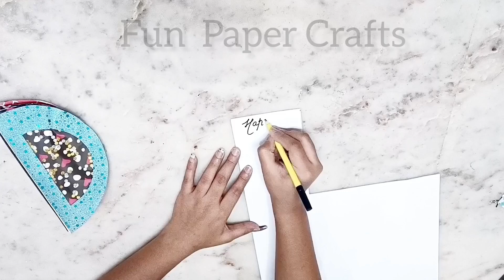How to make circle shaped scrapbook / Handmade Scrapbook tutorial / Diy Scrapbook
In the above video, We are featuring The Most Beautiful Gift Idea For Your Loved Ones (Husband/Boyfriend/Wife/Girlfriend) 🥰
Customised Semi Circle Scrapbook Full of Love , Creativity , Messages and Your Photographs.
*P.S : THIS IS FULL TUTORIAL*

Please Share your valuable feedback as well🥰🙏

Similar Searches:-
Semi circle scrapook
Circle shaped scrapbook
how to make scrapbook
 how to make circle shape scrapbook
Scrapbook For Birthday/Anniversary
Love Scrapbook
Handmade Gift ideas
Gifts for my Husband/Boyfriend/Girlfriend/Wife/Best Friend
Handmade scrapbook
Baby photo collectiom
Scrapbook pages
Best photo album
Pregnancy journey
Scrapbook ideas for kids
Scrapbook decoration ideas
Scrapbook base making
How to make baby scrapbook
How to make scrapbook base
Scrapbook base tutorial
Scrapbook base tutorial step by step
Handmade scrapbook ideas
Baby girl scrapbook
Scrapbook making ideas
Scrapbook tutorial
Scrapbook card making ideas
Baby life journey scrapbook
Baby scrapbook
How to decorate scrapbook pages
scrapbook ideas
Easy turorial
Diy Scrapbook for partner